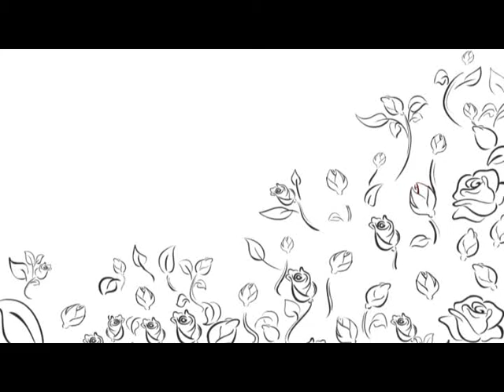Blood Donation Promo (Roses)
Done by: Syrian Arab Red Crescent - Damascus Branch